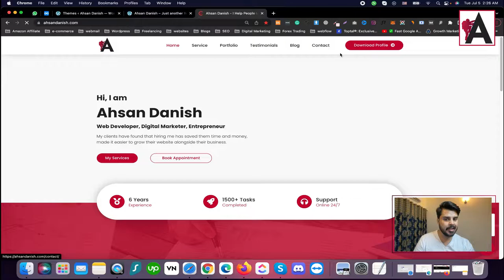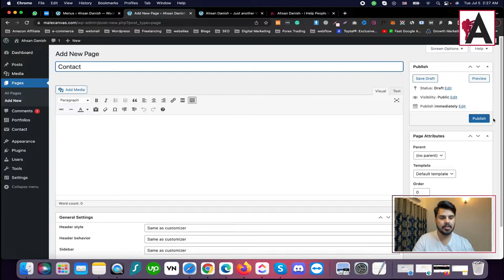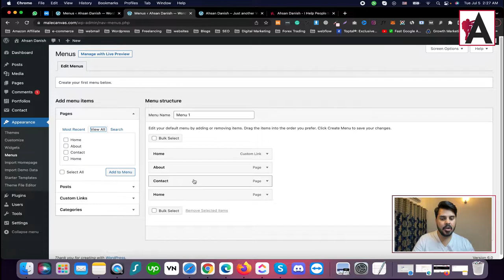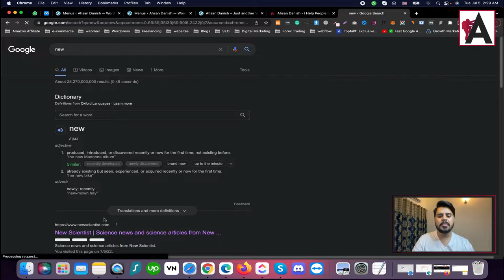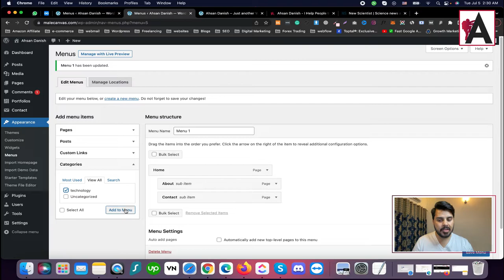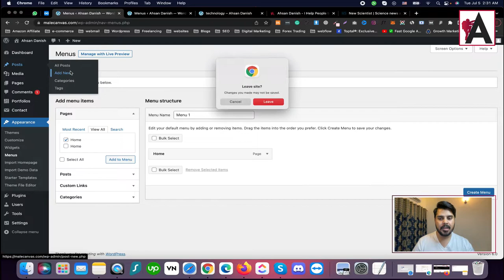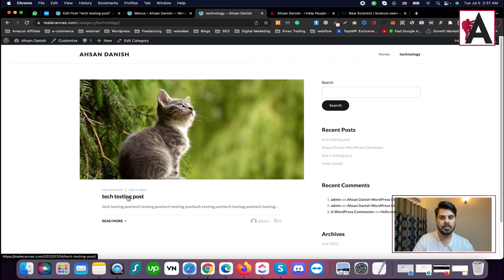Wordpress menu tutorial hindi | WordPress Complete Course for Beginners to Advance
Discover how to create and customize WordPress menus in our WordPress Complete Course for Beginners to Advance, presented in Hindi! This tutorial provides step-by-step instructions on how to create, manage, and customize menus in WordPress to optimize navigation on your website. Learn how to add pages, posts, categories, and custom links to your menu, as well as how to organize and style your menu items. Whether you're new to WordPress or looking to enhance your skills, this course equips you with the knowledge to create user-friendly and visually appealing menus for your website.

🟠 💬 𝗙𝗼𝗹𝗹𝗼𝘄 & 𝗖𝗵𝗮𝘁 𝘄𝗶𝘁𝗵 𝗺𝗲 :
_____________/𝗦𝘂𝗽𝗲𝗿 𝗟𝗶𝗻𝗸\_______________